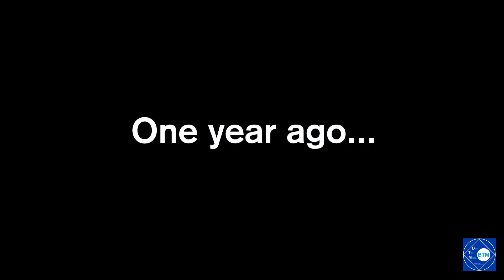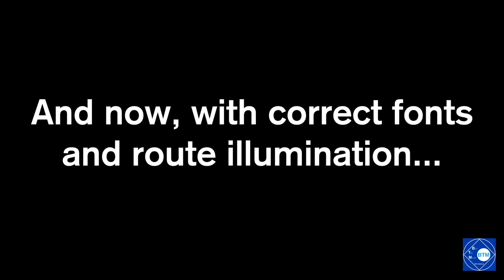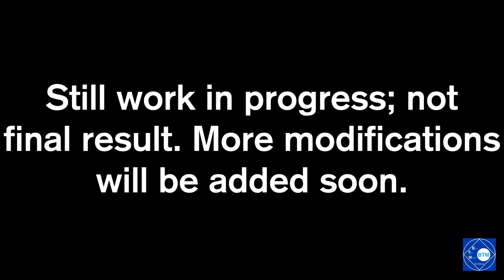OpenBVE NYCMTA: Updated R68 End Route | Rollsign Modification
Here is the updated end route rollsign on the OpenBVE Westinghouse-Amrail R68 NYCMTA subway train. This is a custom modification. I added a new rollsign texture, as well as an option for route illumination. Other rollsigns will be modified next.

--NOTES
If you enjoyed, please considering leaving a like on this video to show your support!

Recorded on Sunday, April 14th, 2019 (4/14/19).